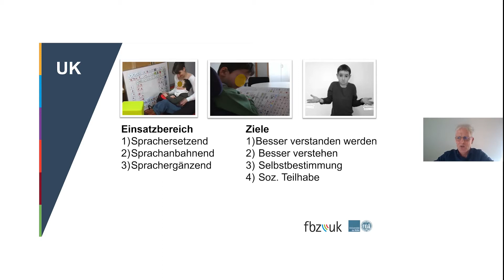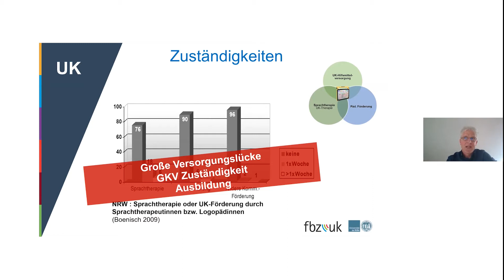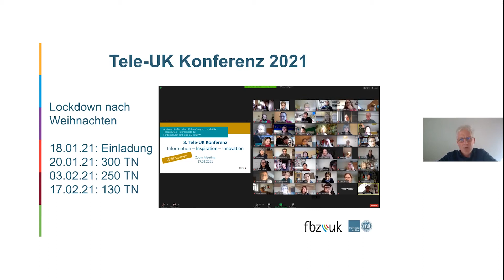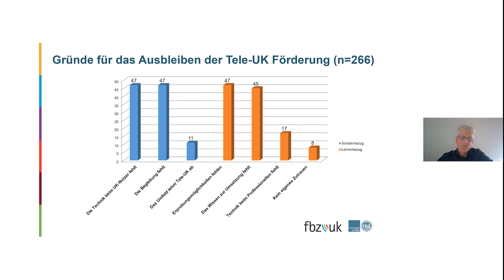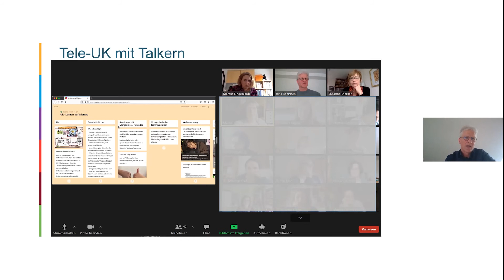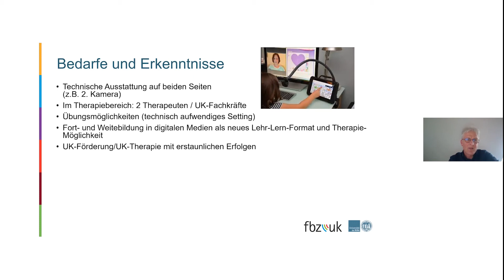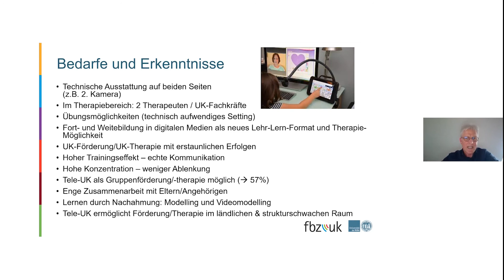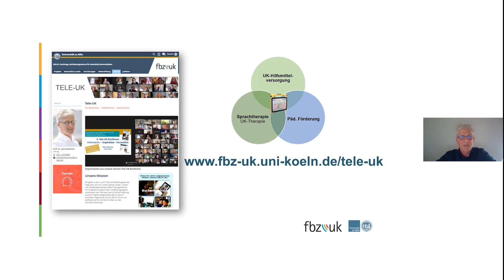Unterstützte Kommunikation im Distanzlernen (Kölner Corona-Forschung)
Vortrag von Prof. Dr. Jens Boenisch (Forschungs- und Beratungszentrum für Unterstützte Kommunikation, Universität zu Köln) zu Unterstützte Kommunikation im Distanzlernen (Tele-UK) im Rahmen der Veranstaltungsreihe „COVID op Kölsch“ im Mai 2021. Weitere Informationen zur Veranstaltung und die Folien zu den Vorträgen finden sie hier: